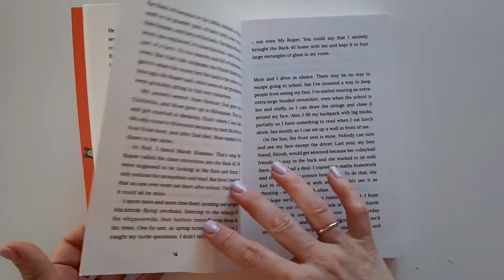Usborne - Turtle Boy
This is a powerful story of hope and friendship, perfect for fans of Wonder and The Goldfish Boy. Exploring self-image, family and grief, this book will make you laugh and cry.

Twelve-year-old Will likes two things: turtles and the local nature reserve. Everything else is a nightmare, because Will has a facial difference that has earned him an unfortunate nickname. But when Will’s Bar Mitzvah community service project introduces him to RJ, a boy who is confined to a hospital room, Will discovers they both have strength to lend the other and that life is too short to live in a shell.

“In an image-based world where appearance can feel as if it's everything, Turtle Boy is a gentle reminder that it absolutely is not.”
Onjali Q. Rauf, author of The Boy at the Back of the Class “A big-hearted, hope-filled debut.”
The Bookseller “A gripping and genuinely moving coming-of-age story…”
Irish Times